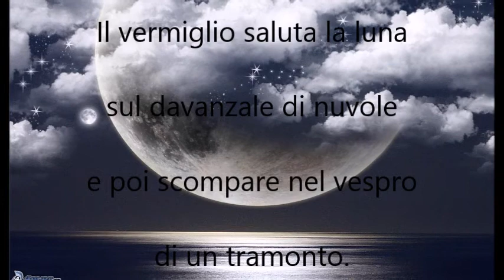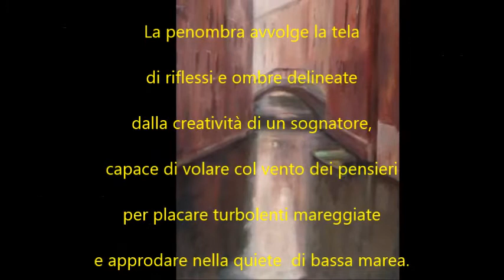Dipinto di un poeta Antonio Fiore 095 Mancineide yt